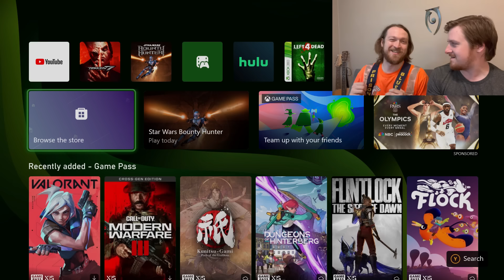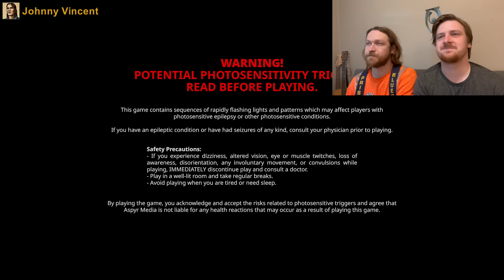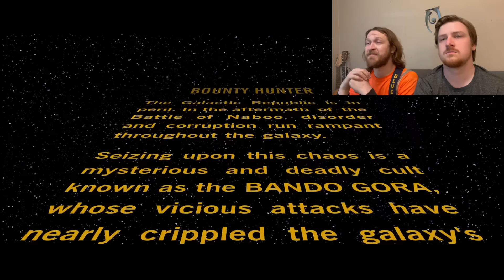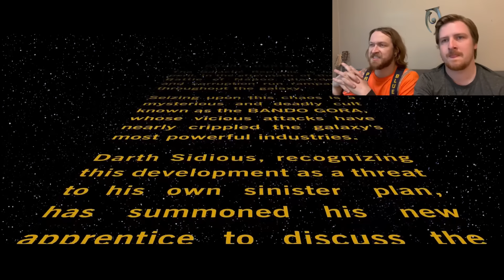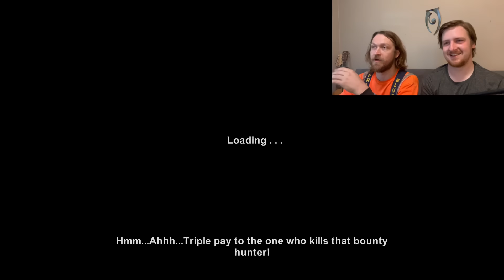Star Wars: Bounty Hunter - Episode I